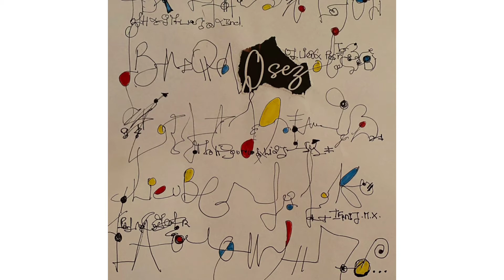Imen Mansouri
Imen Mansouri est une artiste tunisienne, originaire de Sfax qui vit et travaille à Tunis.  Elle a étudié à l'Institut des Beaux-arts de Tunis et expose son travail régulièrement. Son Art mélange le geste d'écriture et le geste de peindre.